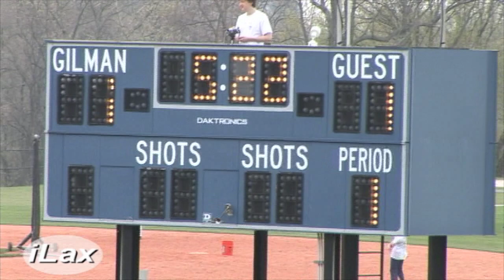Landon at Gilman Varsity Only on iLacrosse Television 4/3/10